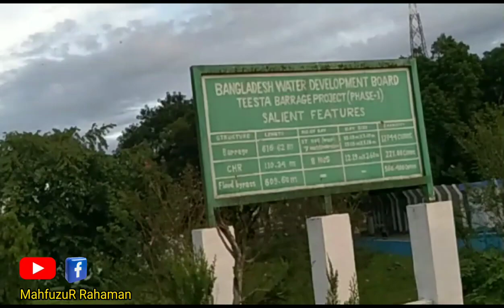Lalmonirhat Tista, my frist vlog in village ♪| ( লালমনিরহাটের তিস্তা x MaRuF 😷) ♪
Video  Tital :

Lalmonirhat Tista, my frist vlog in village  ♪| ( লালমনিরহাটের তিস্তা) ♪| Vlog-1 ♪| MahfuzuR Rahaman

📸📷My Facebook  id name : Mahfuzurr Rahaman